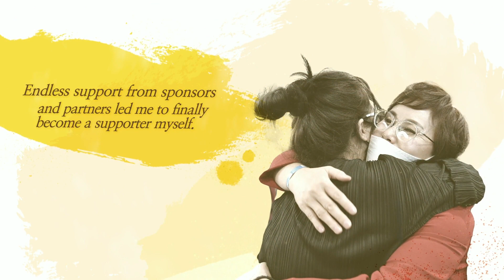DEC SA 2022 - Sharon Rose Master Promotion Speech by Skye Kim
Discover more, learn more. Click the link below to explore all we have to offer. Your journey starts here!

Sharon Rose Master Promotion Speech by Skye Kim